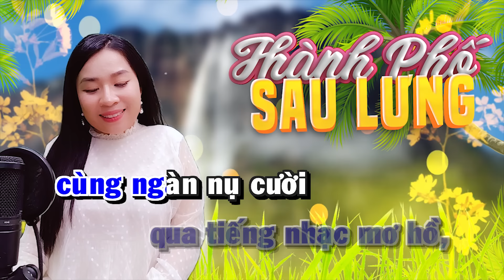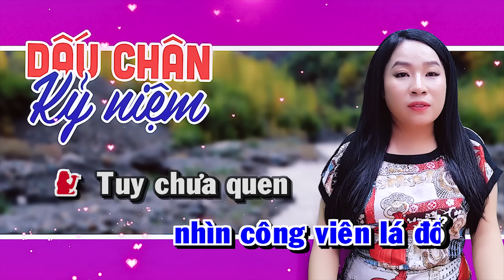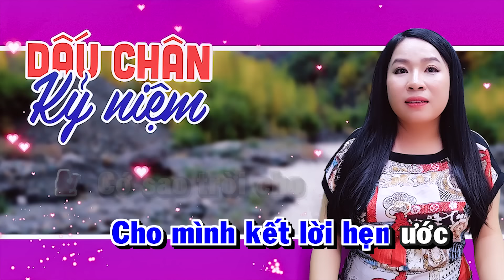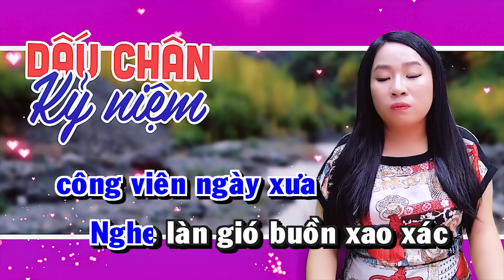LK Karaoke Song Ca THÀNH PHỐ SAU LƯNG Thiếu Giọng Nam | Song Ca Với Trà Xanh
► Bài hát: LK Karaoke Song Ca THÀNH PHỐ SAU LƯNG
► Song Ca Với Trà Xanh